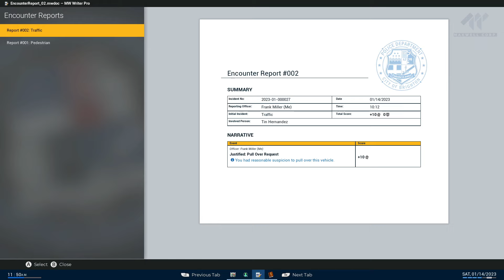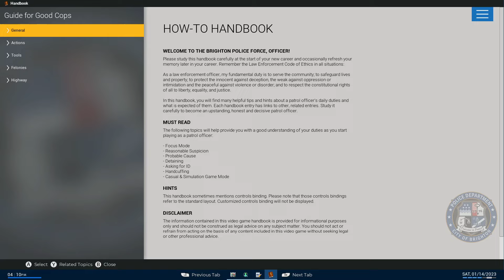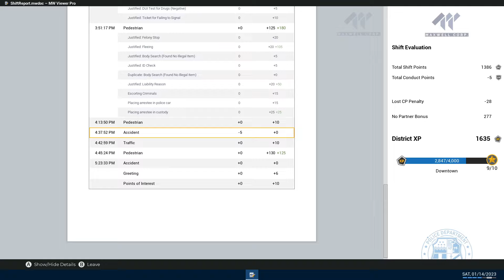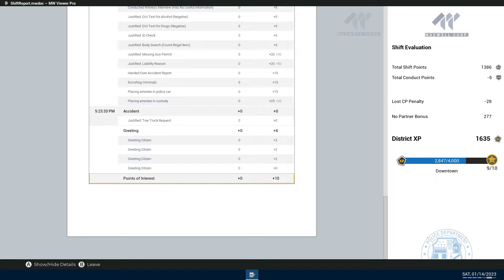BUSY UNDERCOVER PATROL-Police Simulator Patrol Officer S4 Ep#60. Well I get upset at a lot of things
BUSY UNDERCOVER PATROL-Police Simulator Patrol Officer S4 Ep#60. Well I get upset at a lot of things! Have a Blessed Friday RiskySquad 💯❤️!